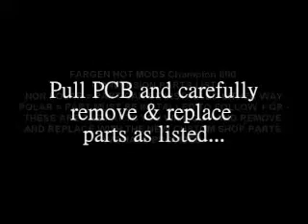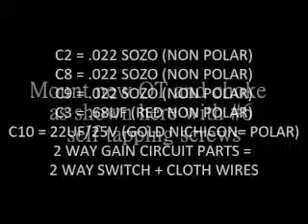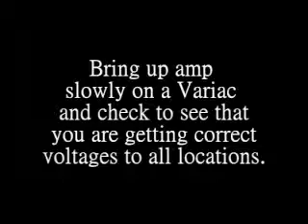Fender Champion 600 Hot Mods DIY KIT by Fargen Amps (how to video)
Fargen DIY (DO IT YOURSELF) Hot Mod Champion 600 KIT:

Full parts list and the documentation sheet you will need to convert your Champion 600 into a Fargen FSS Hot Mod Champion 600.
Documentation sheet on how to install the front panel 2 way gain switch

You can now purchase this full Champion 600 kit through our web store at: